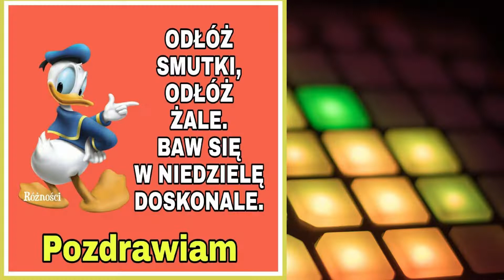shorts Leniwa Niedziela weekend słońce gorąco sun wakacje spacer dom #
Leniwa Niedziela weekend słońce gorąco sun wakacje spacer dom Witamy Kochani w tę gorącą leniwą Niedzielę 🤩Dziś 19 Czerwca kończy sie długi weekend i może to nie jest dobra informacja ale z jakim przytupem letniej pogody 💕Dziś w Polsce zanotowaliśmy prawie 38 stopni np w Słubicach a i w Kielcach było ponad 30 kresek na termometrach i piękne słońce 💘I pytanie czy korzystaliście z uroków opalania i wypadu nad wode by się choć trochę ochłodzić czy jednak leniuchowaliście w domu bo takie upały to nie dla was? 🥰 Choć zalecamy jednak wyjście by móc poświętować bo dziś Dzień Leniwych Spacerów a nic nas tak nie naładuję jak wieczorny prawie letni spacerek przed Nowym Tygodniem ☺Tymbardziej że już jutro jeszcze będzie gorąco lecz wieczorem nadejdą burzę (bardzo groźne ) i znów zrobi się chłodniej do kolejnego weekendu gdzie znów są przewidywane 3 upalne dni 🙂 Więc jak widać Lato się rozkręca w najlepsze 😜Więc wy korzystajcie i leniuchujcie do woli Miłej Niedzieli 😋 NOWA STACJA INTERNETOWA WITAMY ZAPRASZAMY DO POLUBIENIA NAS NA FB :)